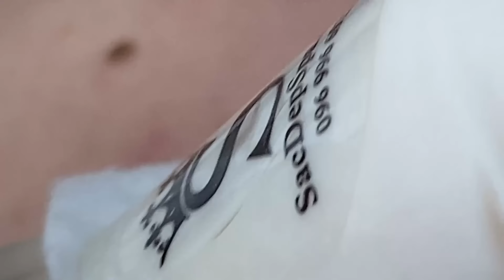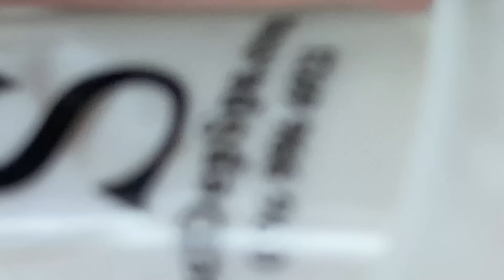Relax Every Day With Sac Dep Spa #0259